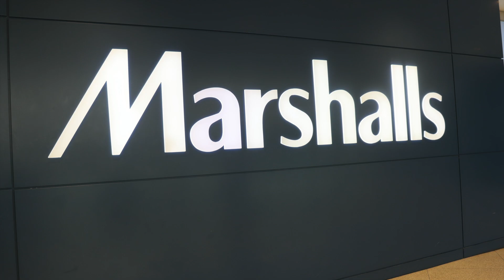CANADA 2023 EDMONTON 10 25 JULY 2023 THANK YOU SEAN FOR THE MERIENDA. SHIE FOR THE GIFTS